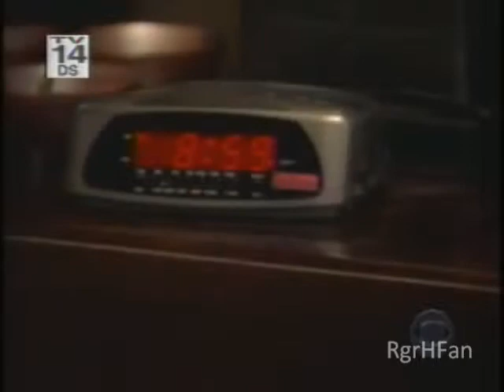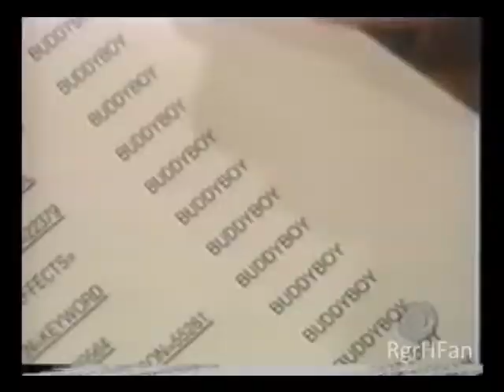Paul 114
114